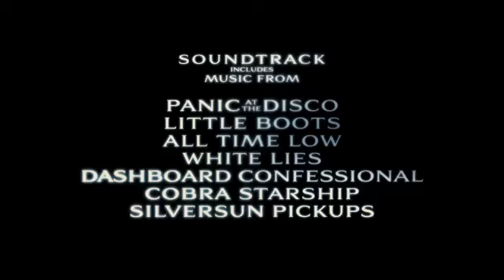𝐌𝐞𝐠𝐚𝐧 𝐅𝐨𝐱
Actrice Américaine Née en 1986

@meganfox c'est plus de 𝟐𝟎 𝐅𝐢𝐥𝐦𝐬 depuis 𝟐𝟎𝟎𝟏

*Jennifer's Body de Karyn Kusama en 2009
*The Dictator de Larry Charles en 2012
*40 ans : Mode d'emploi de Judd Apatow en 2012
*Ninja Turtles de Jonathan Liebesman en 2014
*Ninja Turtles 2 de Dave Green en 2016
*Jangsa-ri 9.15 de Kyung Taek Kwak en 2019
*Rogue de M J Bassett en 2020
*Big Gold Brick de Brian Petsos en 2021
*Good Mourning with a U de Machine Gun Kelly et Mod Sun en 2022
*Johnny and Clyde de Tom DeNucci en 2022
*Naya Legend of the Golden Dolphin de Jonathon Kay en 2023
*Expendables 4  de Scott Waugh en 2023

𝐓𝐞𝐚𝐬𝐞𝐫 : Jennifer's Body de Karyn Kusama en 2009
𝐀𝐯𝐞𝐜  : Megan Fox  Amanda Seyfried Johnny Simmons et Adam Brody

𝐒𝐲𝐧𝐨𝐩𝐬𝐢𝐬 :

Lycéenne dans une petite ville américaine, Jennifer est une beauté fatale à qui aucun garçon ne résiste. Elle a pour meilleure amie Needy, une petite blonde au look de bibliothécaire coincée, dont elle est très proche. Needy est tout le contraire de Jennifer, moins sûre d'elle, plus réservée, et suit Jennifer partout où elle va.

𝐍𝐨𝐭𝐞 :

*𝐌𝐞𝐠𝐚𝐧 𝐅𝐨𝐱 est à la fois sexy et très crédible, elle correspond parfaitement au rôle.

*C'est en 2007 que 𝐌𝐞𝐠𝐚𝐧 𝐅𝐨𝐱 est révélée au grand public par son rôle de Mikaela Banes dans le blockbuster Transformers, réalisé par Michael Bay et produit par Steven Spielberg. En 2009, 𝐌𝐞𝐠𝐚𝐧 𝐅𝐨𝐱 reprend son rôle dans la suite du blockbuster, mais tient aussi le premier rôle de la comédie horrifique Jennifer's Body aux cotés d'Amanda Seyfried et évolue aux côtés de Josh Brolin dans le film de super-héros Jonah Hex. En 2010 Passion Play, aux côtés de Mickey Rourke suive Friends with Kids 2011, The Dictator 2012, 40 ans : Mode d'emploi 2012 Ninja Turtles 1 et 2 en 2014 et 2017 , Zeroville de James Franco en 2019 puis Rogue de M. J. Bassett en 2020 et arrive pour 2021 Midnight in the Switchgrass de Randall Emmett avec Bruce Willis et Emile Hirsch.

*𝐌𝐞𝐠𝐚𝐧 𝐅𝐨𝐱  s’amuse comme une folle dans son rôle de méchante cannibale, et elle impose un charisme féroce qui reste, en tant qu’actrice, son plus grand talent

𝗙𝗶𝗹𝗺𝗼𝗴𝗿𝗮𝗽𝗵𝗶𝗲 𝐒𝐞𝐥𝐞𝐜𝐭𝐢𝐯𝐞 :

    2001 : Vacances sous les tropiques de Steve Purcell
    2003 : Bad Boys 2 de Michael Bay
    2004 : Le Journal intime d'une future star  de Sara Sugarman
    2007 : Transformers de Michael Bay
    2008 : Un Anglais à New York  de Robert B. Weide
    2008 : Whore de Thomas Dekker
    2009 : Transformers 2 de Michael Bay
    2009 : Jennifer's Body de Karyn Kusama
    2010 : Jonah Hex de Jimmy Hayward
    2010 : Passion Play de Mitch Glazer
    2011 : Friends with Kids de Jennifer Westfeldt
    2012 : The Dictator de Larry Charles
    2012 : 40 ans : Mode d'emploi (This Is 40) de Judd Apatow
    2014 : Ninja Turtles de Jonathan Liebesman
    2016 : Ninja Turtles 2 de Dave Green
    2019 : Above the Shadows de Claudia Myers
    2019 : Zeroville de James Franco
    2019 : Jangsa-ri 9.15 de Kyung-taek Kwak
    2020 : Think Like a Dog de Gil Junger
    2020 : Rogue de M. J. Bassett
    2020 : Big Gold Brick de Brian Petsos
    2021 : Midnight in the Switchgrass de Randall Emmett
    2021 : Night Teeth d'Adam Randall
    2022 : Big Gold Brick de Brian Petsos
    2022 : Good Mourning with a U de Machine Gun Kelly et Mod Sun
    2022 : Johnny and Clyde de Tom DeNucci
    2023 : Naya Legend of the Golden Dolphin de Jonathon Kay
    2023 : Expendables 4  de Scott Waugh